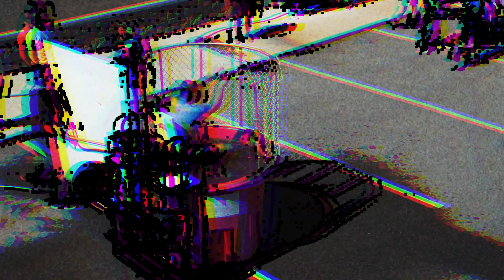DNOW 2023 // RECAP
We still can't believe it's over, but loved getting to worship and learn about God's word together!